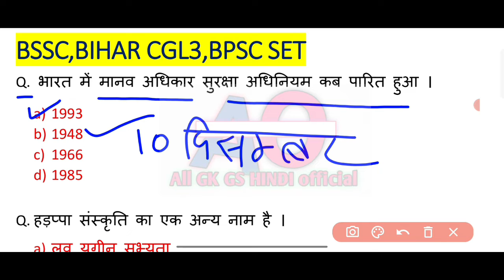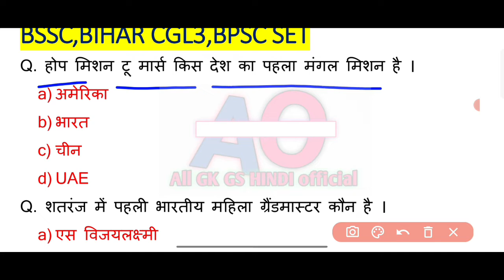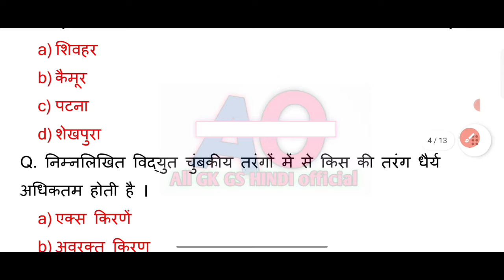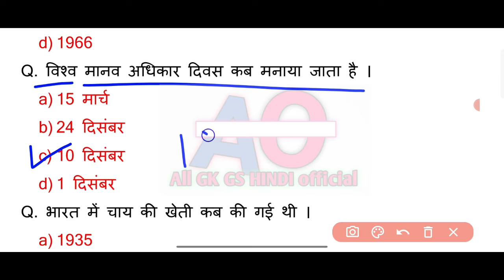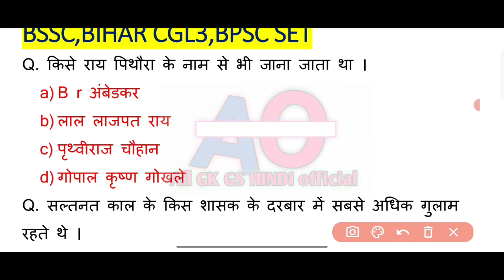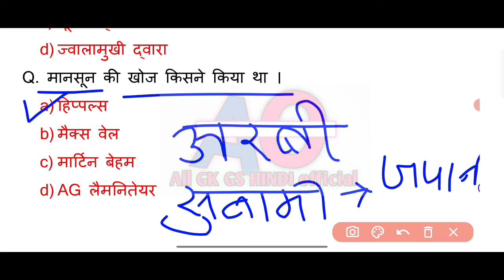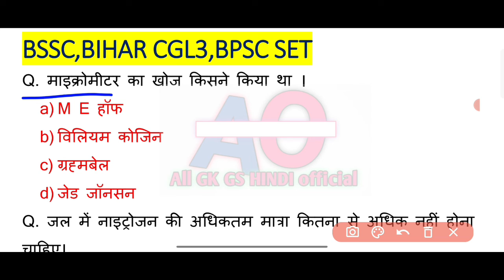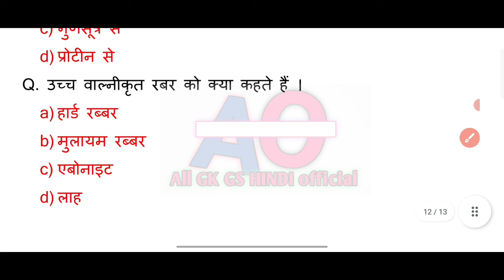VIDEO, BIHAR SSC MCQ PRACTICE SET-13 || BSSC GK/GS 2022 | BIHAR STATIC GKGS QUESTION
ALL GK GS HINDI official || , all GK GS Hindi official || , gkgs Hindi all
आप सभी का स्वागत है, मेरा youtube channel All GK GS HINDI official में।
Gk trick
Gk/gs trick
Railway gk
Hindi gk
Best gk